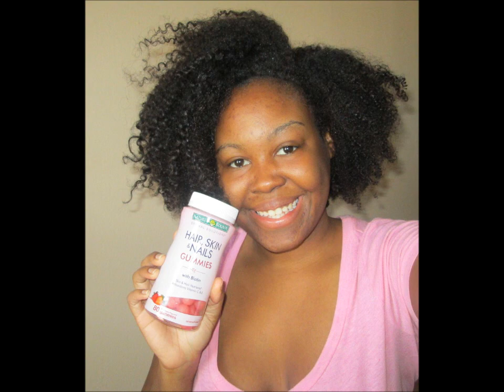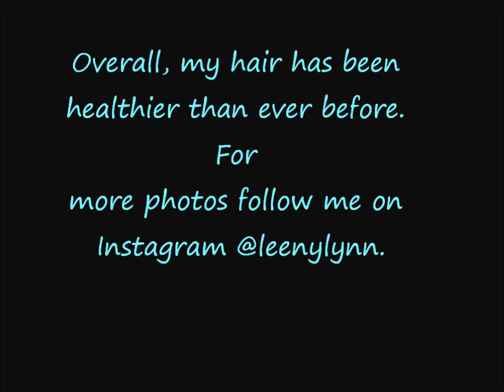Nature's Bounty Hair, Skin & Nails Gummies | June Update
Hello, to all my subbies old and new! Here is my June update for my Nature's Bounty Hair, Skin, & Nails Gummies. I have been on these gummies, since January 2014.

Instagram leenylynn

I'm 21 and I live in New Orleans, Louisiana.